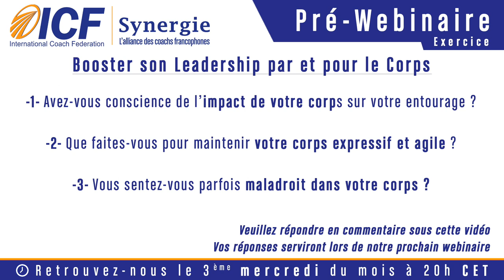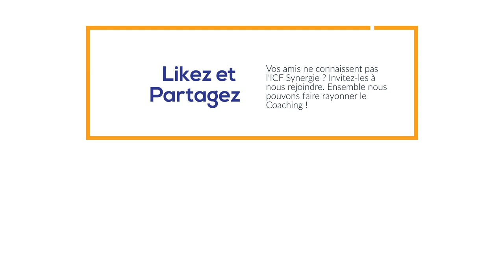Exercice de Coaching - Booster son Leadership par et pour le Corps - Cécile Leburton - Coach ICF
"Booster son Leadership par et pour le Corps" de Cécile Leburton (21 avril 2021).